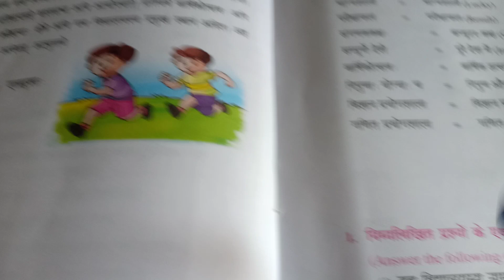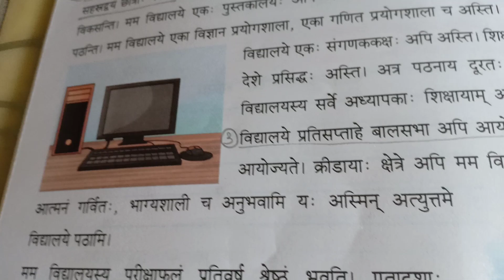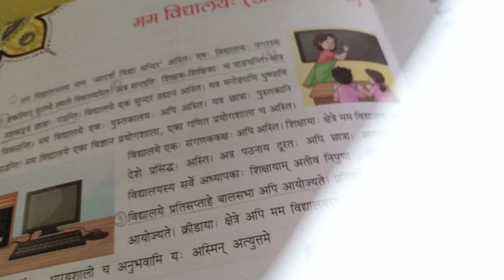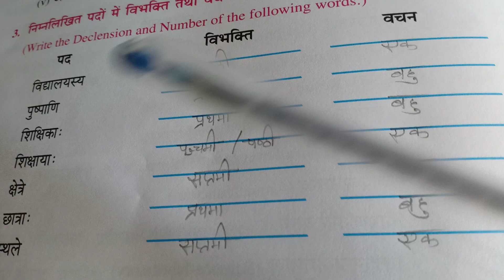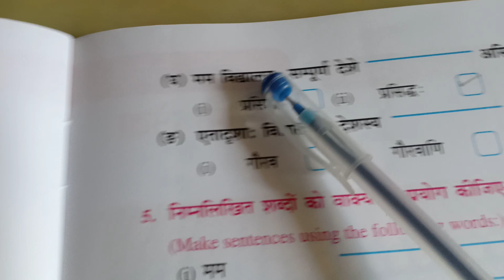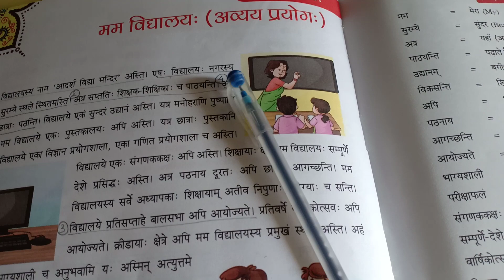Sanskrit:- Chapter-2 मम विद्यालयः (अव्यय प्रयोग)- प्रश्नोत्तरी Part 2/2 | Hindi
In this video I have discussed the questions and answers (प्रश्नोत्तरी) of the chapter "मम विद्यालयः (अव्यय प्रयोग)" in hindi. This is the last part of the 2-part series.